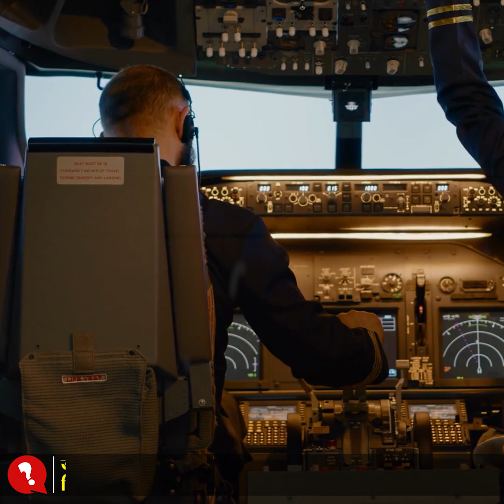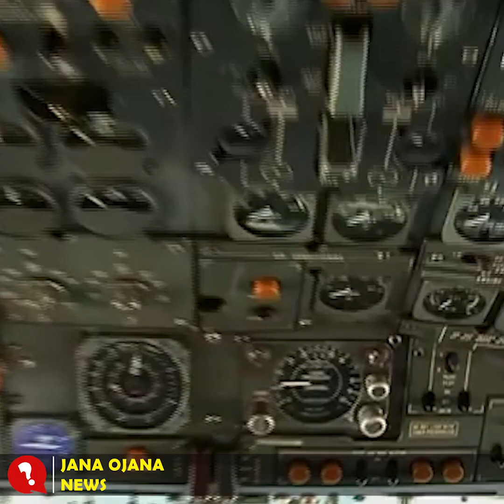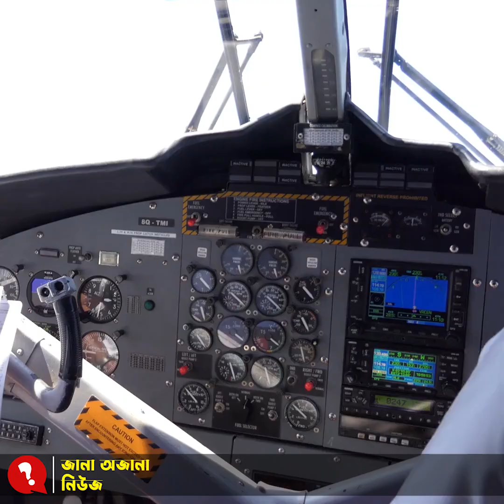পাইলটরা কত টাকা বেতন পান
আকাশে উড়তে কে না চায়? সেই চাওয়াটা যদি পেশায় পরিণত করা যায়, তবে মন্দ হয় না। ছোট বেলা থেকেই অনেকে তাই পাইলট হওয়ার স্বপ্ন দেখি! কেনোনা রোমাঞ্চের পাশাপাশি এ পেশায় রয়েছে অত্যন্ত আকর্ষণীয় সুযোগ সুবিধা।

শুরুর দিকে একজন পাইলট বেতন পেয়ে থাকেন দেড় থেকে দুই লাখ টাকার মতো। বেতনের এই পরিমাণ প্রতিবছর বাড়তে থাকে । এছাড়া বিদেশি এয়ারলাইন্সে সুযোগ সুবিধার হার আরো বেশি থাকে।

২০২১ সালে বিমান বাংলাদেশ এয়ারলাইন্স গণমাধ্যমকে জানায়, বর্তমানে এশিয়ার সর্বোচ্চ ও মধ্যপ্রাচ্যের বড় বড় এয়ারলাইন্স প্রতিষ্ঠানগুলোর মধ্যে বিমান বাংলাদেশ এয়ারলাইন্সের পাইলটদের বেতন সর্বোচ্চ।